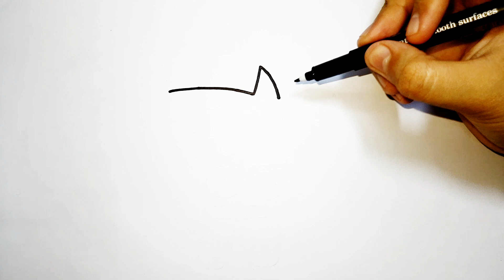Butch, The Rowdyruff Boys | Menggambar dan Mewarnai untuk Anak-anak